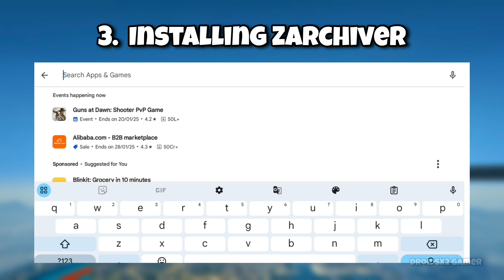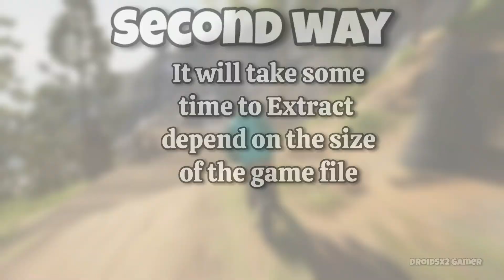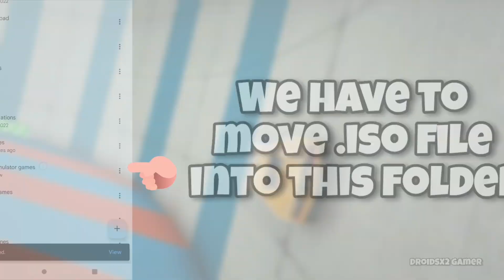How to Setup DamonSX2 Emulator on Android | Best PS2 Emulator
Now you can extract games, add games, install DamonSX2 Emulator without any issue with the help of this video.
This is the Setup Guide For Beginners
DamonSX2 Installation Tutorial for PS2 Emulator Android

Now you can download/add PS2 Games without any issue.

Queries solved :
1. How to setup DamonSX2 Emulator.
2. DamonSX2 Setup Tutorial For Beginners
3. Best PS2 Emulator for Android- DamonSX2
4. How to Play PS2 Games on Android
5. How to download PS2 Games.
6. How to add games on PS2 Emulator